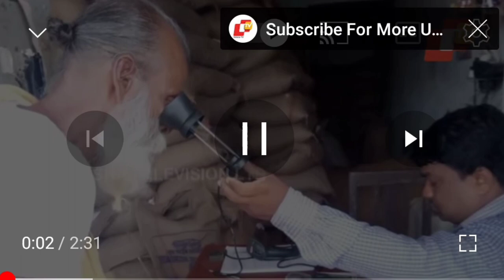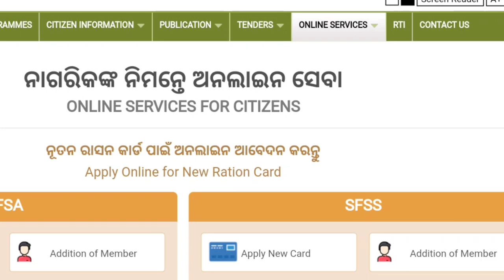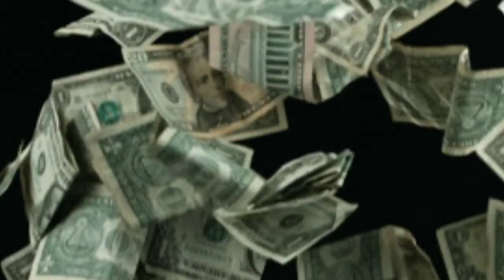how to apply ration card online 2023 how to add member ration card odisha 2023 Ration card Update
Video Also Language
(Odiya-Hindi-Eng)
(Every Problem Solved Our India My Aim)